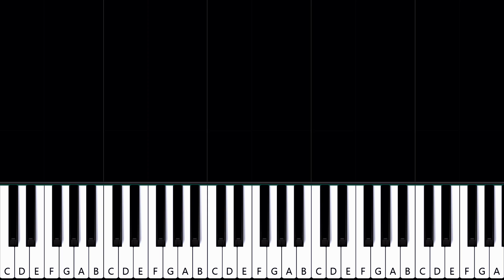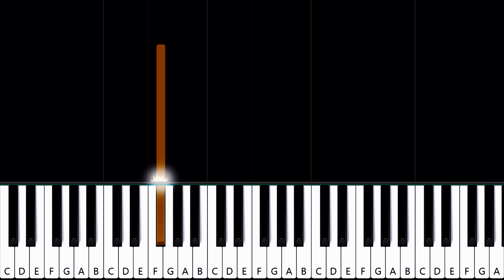Big Mountain - Baby I Love Your Way (piano tutorial)